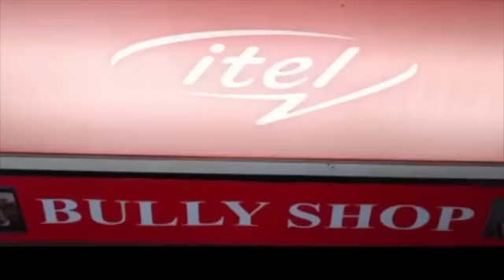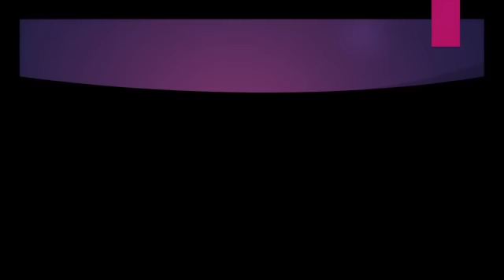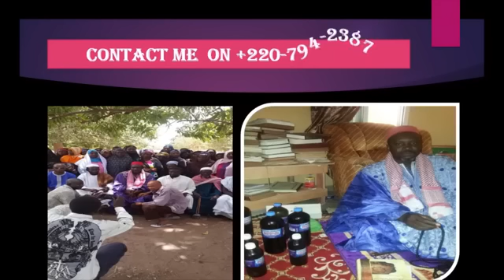TONIGHT ON MENGBE KERING TV: THE POWER OF JUSTICE MUST PREVAIL AT ALL TIME... PROUDLY SPONSORED BY: